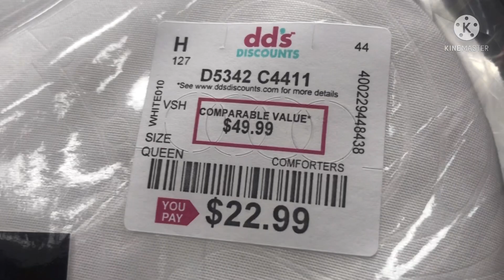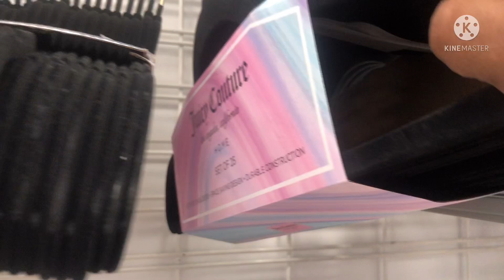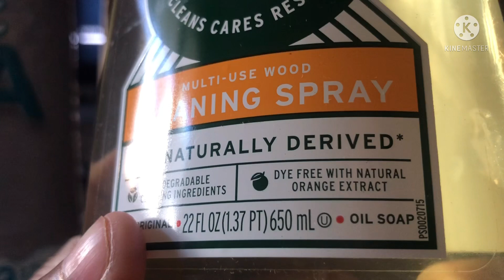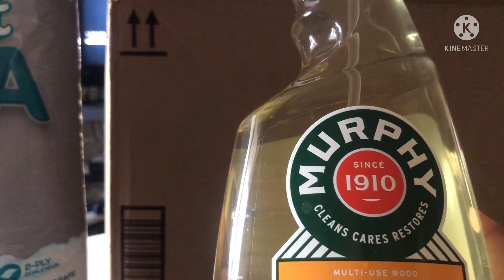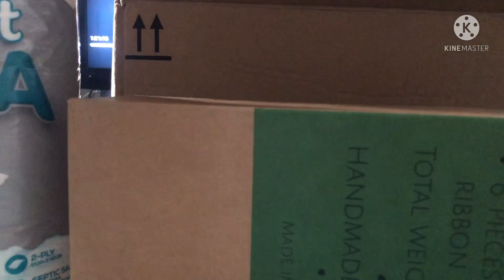BROWSE WITH ME IN dd's NEW FINDS